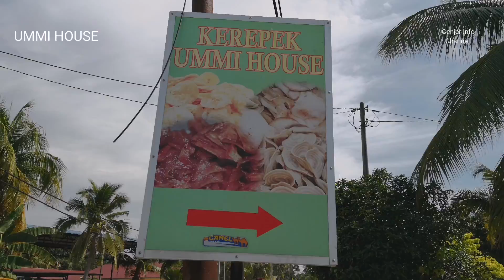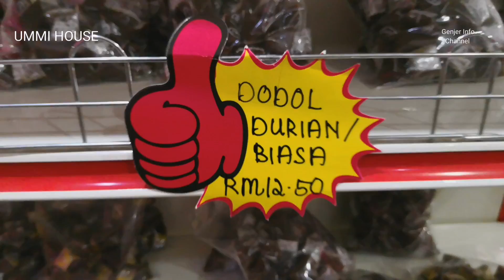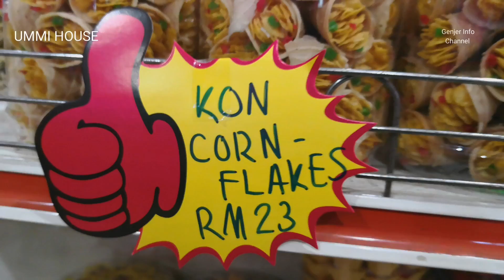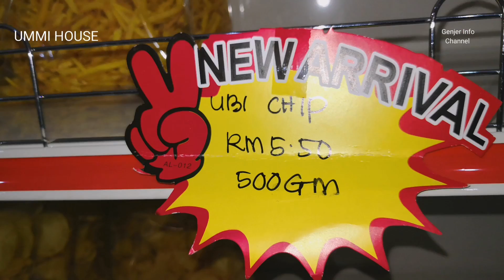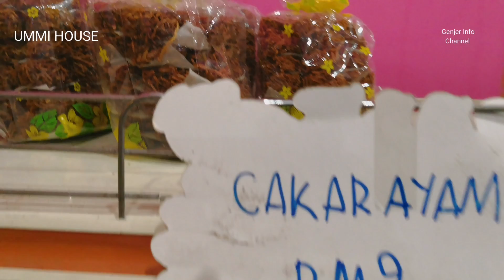Inilah Pusat Kerepek Raya Anda Asli dan Bermutu Tinggi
Harga Murah dan Berbaloi.
Kerepek Ummi House
Kampung Labuhan Dagang
Berhampiran,
 KLIA, KLIA2, Putrajaya, Nilai